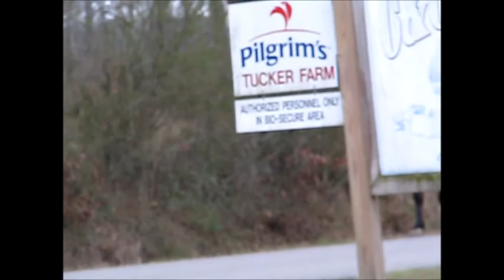Racking Horse bay gelding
6 yrs. old, 15.1 hands, awesome gait and handle, canters, great ground manners, extensive trail experience, no vices.